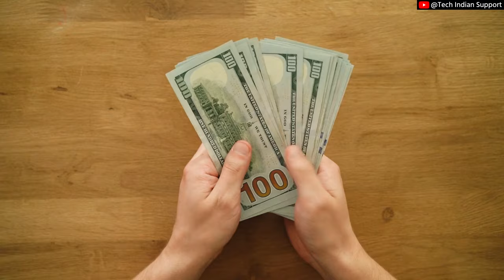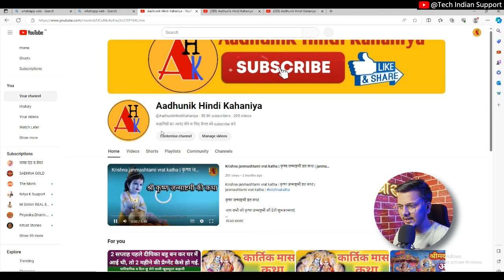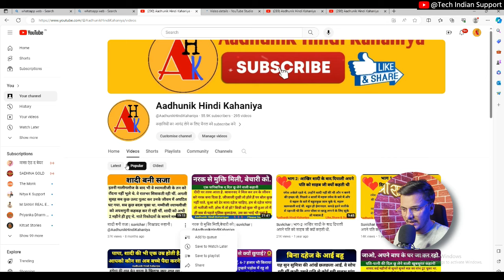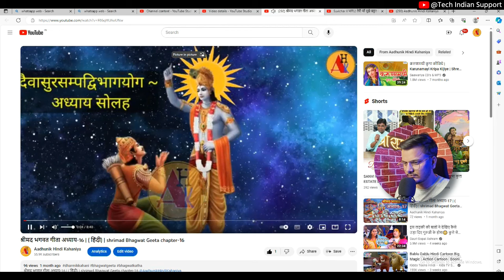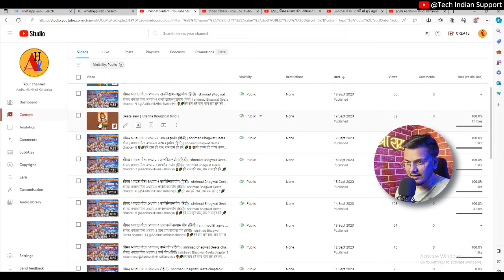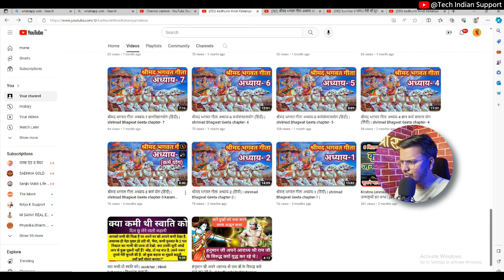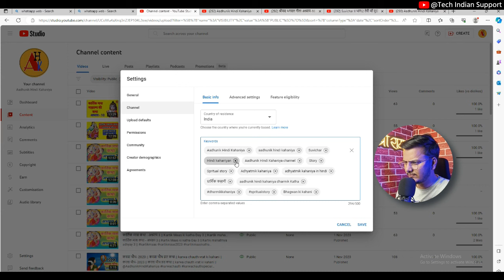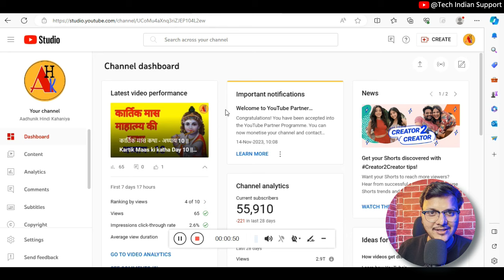How To Monetize Reused Content 2024 || Reused Content Problem Fix || Tech Indian Support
how to fix reused content monetization 2024,
how to fix reused content on youtube,
how to fix reused content monetization approval,
how to solve reused content monetization problem on facebook,
how to solve reused content monetization problem on youtube,
how to solve reused content monetization problem on youtube tamil,
how to solve reused content monetization problem on youtube telugu,
how to solve reused content problem malayalam,
how to solve reused content problem 2024,
how to solve reused content problem tamil,
how to fix reused content monetization approved maria gracias stories,
how to solve youtube reused content problem 2024